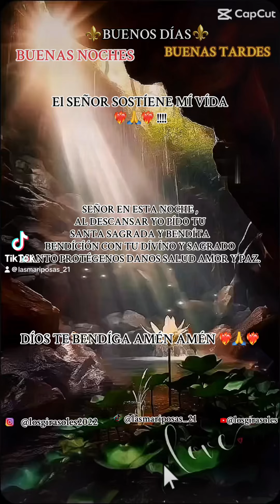ElSeñorSostíeneMíVída❤️‍🔥🙏❤️‍🔥@losgirasoles2022@lasmariposas_21@losgirasoles#C#S#G#A#Amor#marines#fe